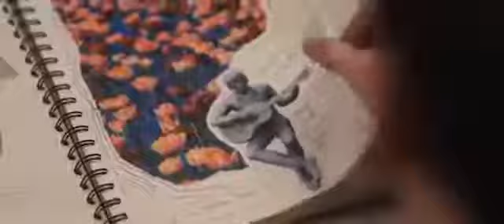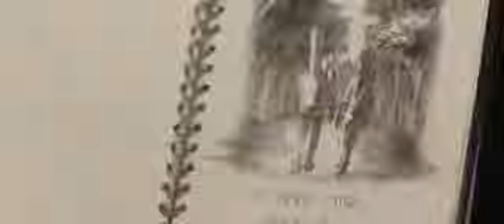NUMBER SIX EP 6 IMETAFIRIWA KISWAHILI NA DJ MECKY